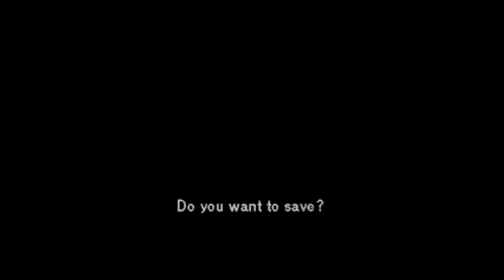Let's Play Policenauts (Blind) - Part 40 - Mother of Evil!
After the action at the museum, we relax at the hospital. I actually almost cried at one point during this episode.